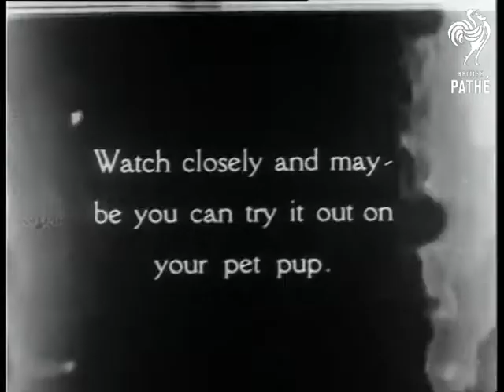Soldier Handling Lizard (1930)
I would say that this story is more or less unusable due to nitrate decomposition damage from the original neg.

No title.  "Hypnotising Gila Monsters is this soldier's odd job.  -- Phoenix, Ariz." M/S of a soldier standing behind a table.  He picks up a lizard by its tail.  He then grabs it by the head and flips it over.  He holds it out towards the camera.  "Watch closely and maybe you can try it out on your pet pup."  He lays the lizard down on the table and passes his hand backwards and forwards over it, as if hypnotising it.

Note: This is an extract from a "Walter Futter's Curiosities" film, presumably bought in by Pathe for reuse.

Safety neg only.
 FILM ID:1004.13